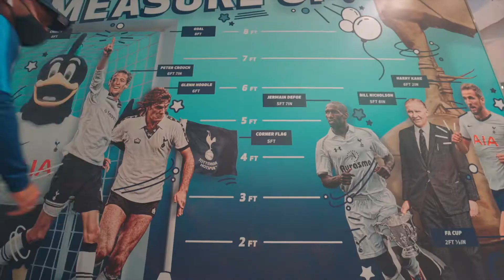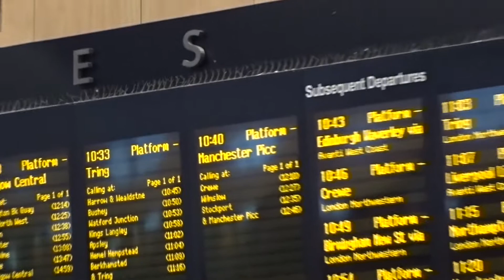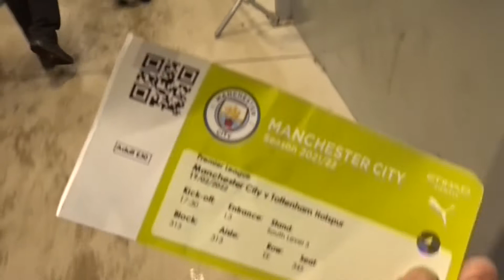Man City get SLUMPED (2-3) at home by the Harry Kane team!!